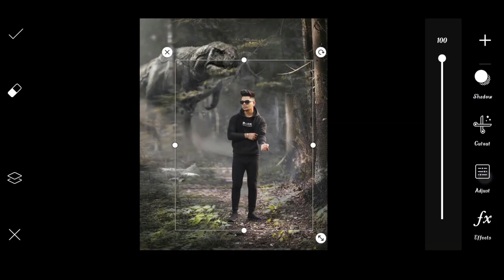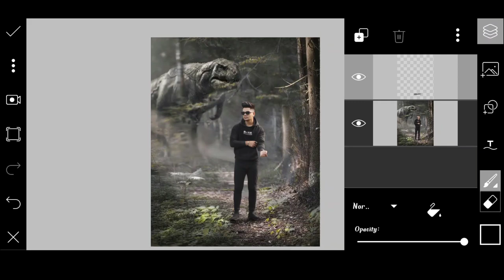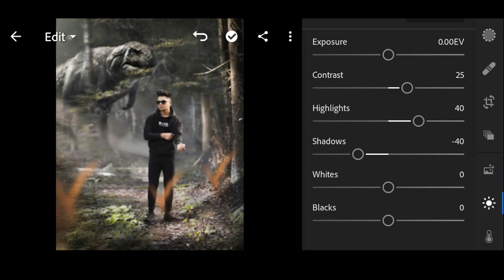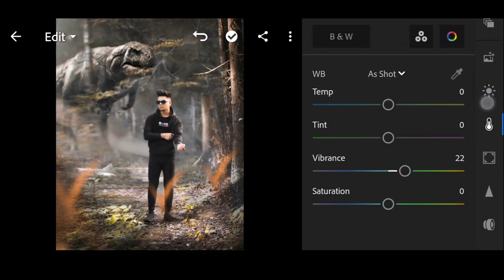Instagram creative dinosaur photo editing | picsart new creative photo editing2021 | animals Editing